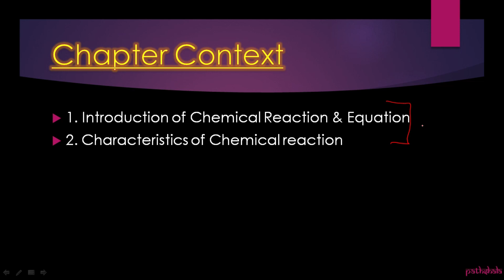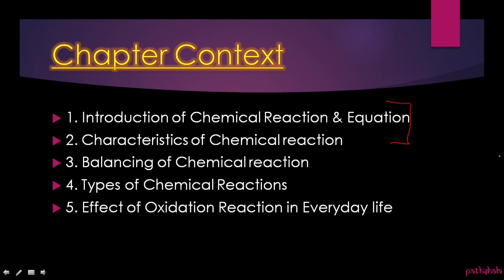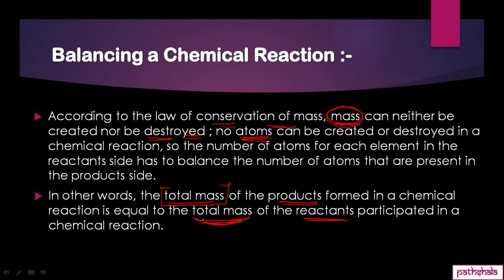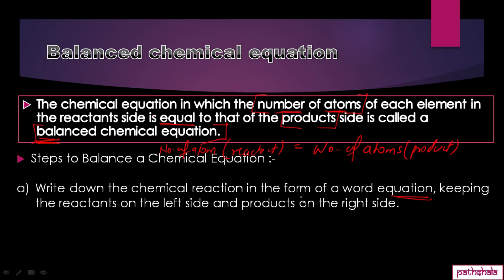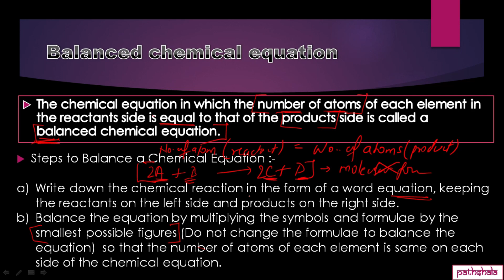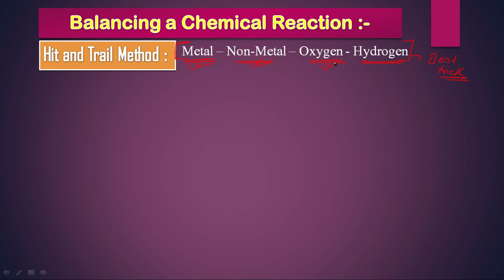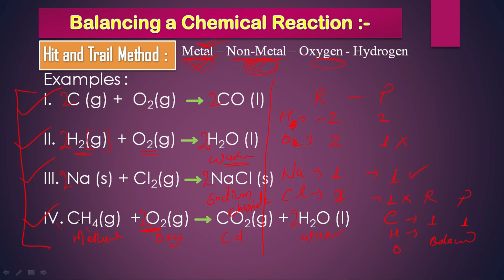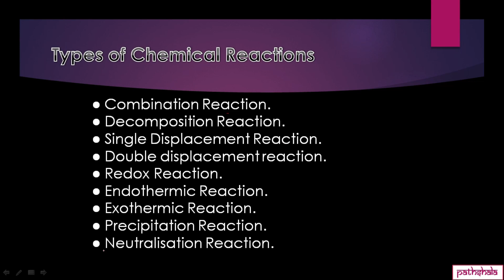10th Chemistry- Chemical Eqn. & Reaction(part3)